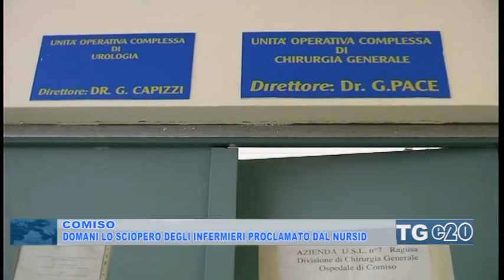Domani lo sciopero degli infermieri proclamato dal Nursind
Proclamato per domani lo sciopero degli infermieri e anche in provincia di Ragusa l’adesione e molto alta. Di conseguenza, potrebbero esserci disservizi. Lo conferma anche il sindacato Nursind.